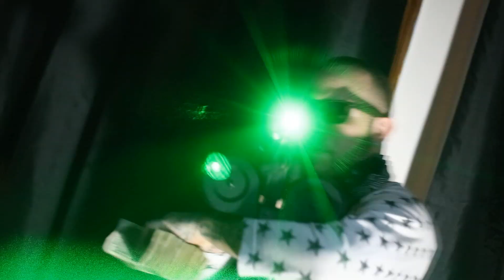OGYOLA X IAIN SAYN NUN